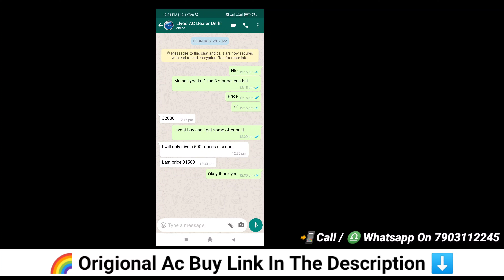lloyd 1 ton 3 star inverter ac | lloyd 1 ton 3 star split ac review | llyod ac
🎁Best Air Conditioner According To Room Size Buy links Recommend Buy Us 👇👇👇

🏖️Best AC For 70 To 110 Sqft Room Size

Daikin 0.8 Ton Ac

Lg 0.8 Ton ac

Llyod 0.8 Ton ac

🥗Best AC For 100 To 130 Sqft Room Size

Llyod 1 ton AC

Voltas 1 Ton Ac

Bluestar 1 Ton AC

Carrier 1 Ton AC

Lg 1 Ton 4 Star AC

🌠 Best AC For 120 To 200 Sqft Room Size

Lg 1.5 Ton Ac

Cruise 1.5 Ton AC

Daikin 1.5 Ton AC

Godrej 1.5 Ton AC

Voltas 1.5 Ton AC

Panasonic 1.5 Ton AC

🏝️Best AC For Hall or Room Size 200 To 300sqft

Panasonic 2 Ton AC

Lg 2 ton AC

Llyod 2 Ton AC

Voltas 2 Ton AC

Cruise 2 Ton AC

Carrier 2 Ton AC